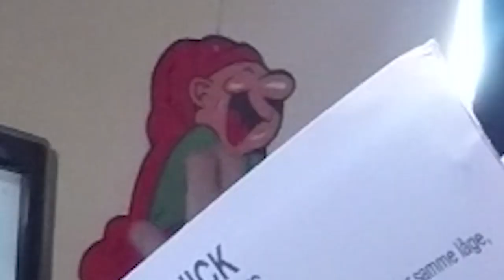7. december - Tove ⛵🎄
7. december - Tove ⛵🎄